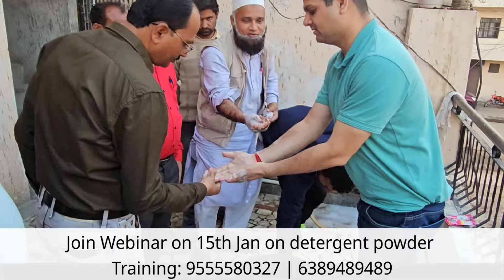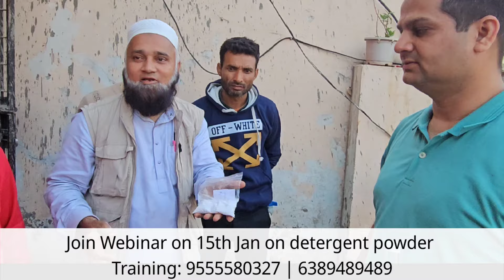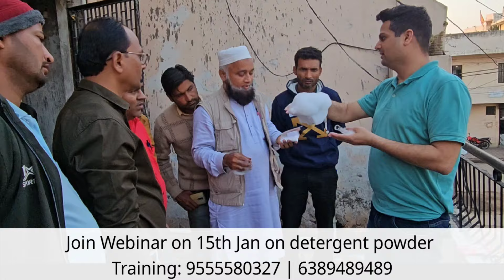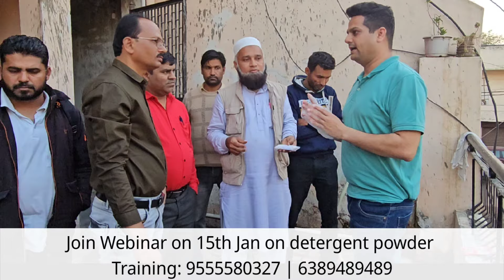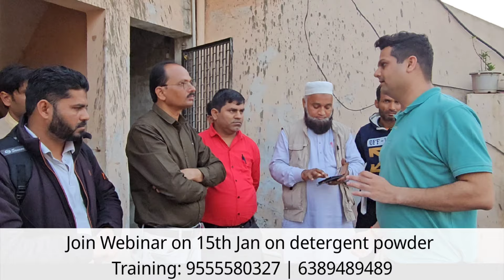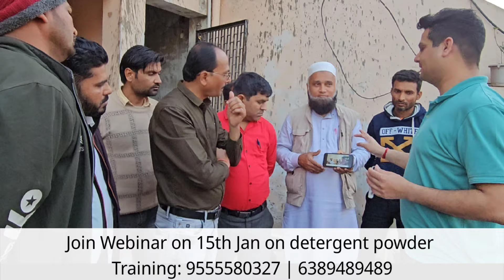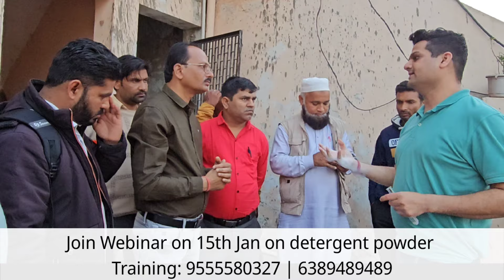most easy technology to make Detergent powder using less chemicals| वाशिंग पाउडर निर्माण खुद सीखे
most easy technology to make Detergent powder using less chemicals| वाशिंग पाउडर निर्माण खुद सीखे @Hitran @akkurishuvlogs6062

To contact Hitran Industries India pvt ltd.

संपर्क करने का सही समय (सुबह 11 बजे से शाम 6 बजे तक) सोमवार से शनिवार, रविवार बंद, व्हाट्सएप से हमसे जुड़ें हमारी टीम संपर्क कर लेगी धन्यवाद 🙏

कानपुर आके ट्रेनिंग ले, सर्टिफिकेट प्राप्त करे, मशीनों की performa invoice बनवायें, बैंक आसान से लोन देगा, gov 35% तक subsidy, 2024 में होगी छप्पर फाड़ कमाई, पैसा ही पैसा होगा, खुद के बने मालिक, detergent factory लगायें |

🔥Recommended Video:

₹ 2 lac lagat ₹ 20 lac monthly sales karne wala business

यूट्यूब, इंस्टाग्राम, फेसबुक पर करे हित्रान इंडस्ट्रीज इंडिया प्राइवेट लिमिटेड (1967 से) को फॉलो करें |

Best detergent training experience in india
hitran industries
detergent powder
washing powder
detergent powder formula
detergent powder making training
detergent powder manufacturing process
the best business trainer
washing powder training video
best washing powder trainer
detergent powder training centre